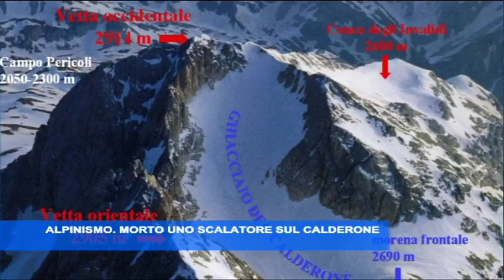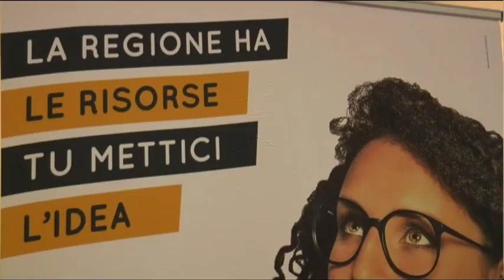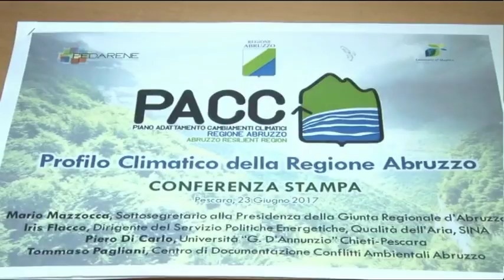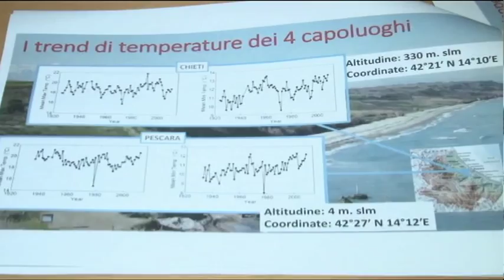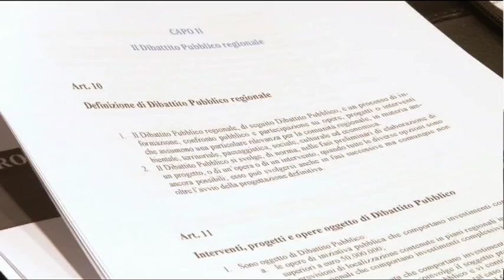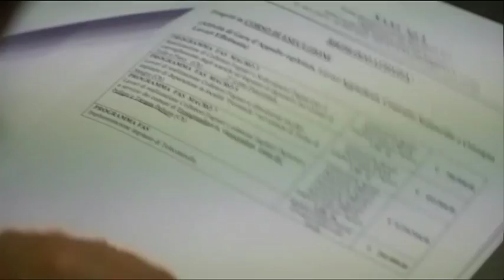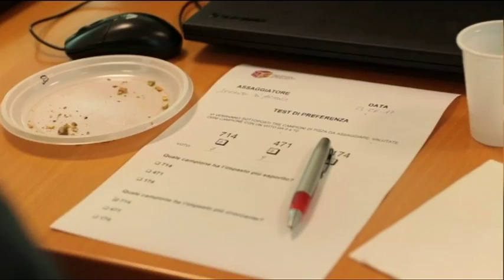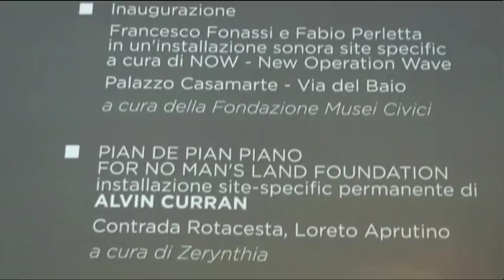TgSei edizione delle 14 di venerdì 23 giugno 2017